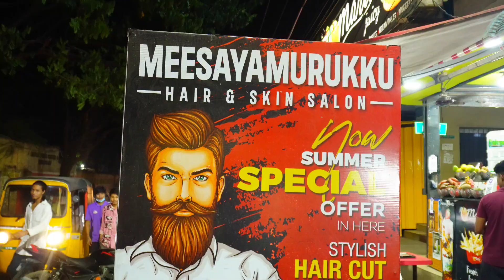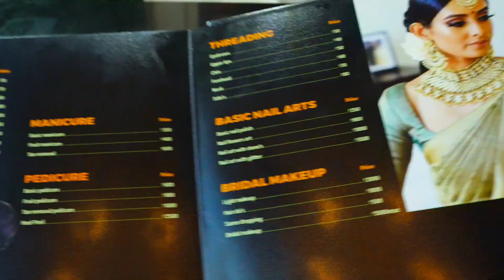💇₹79 Hair Cut low budget hair cut shop in chennai | This shop chrompet